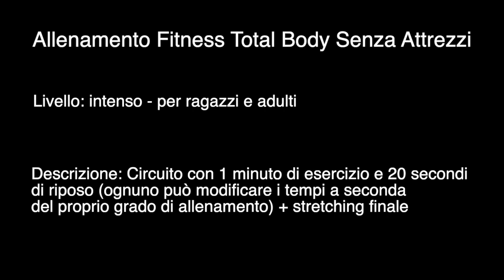Tutorial Fitness #19 - Total Body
Insieme a Giacomo un allenamento fitness utile anche per le nostre sezioni agonistiche